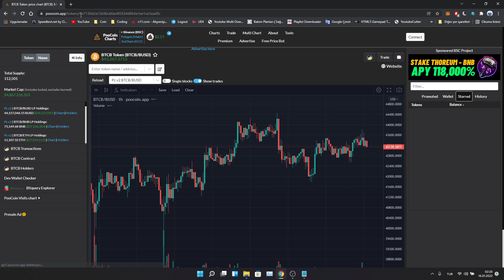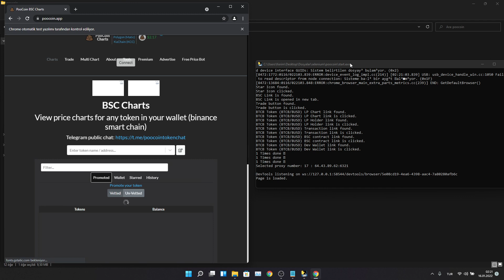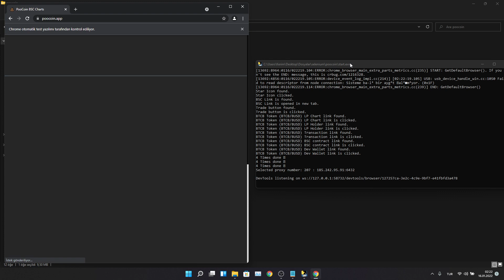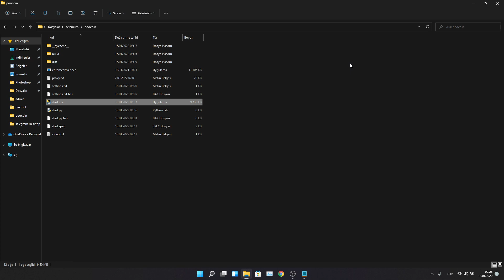Poocoin Trending Bot